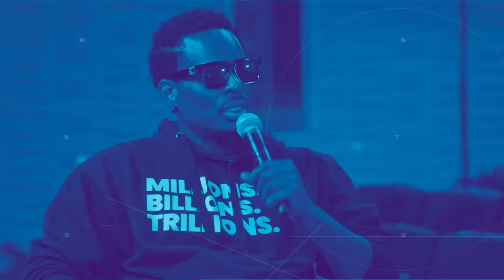Humble Flexing w. special guest Durand Bernarr | We Sound Crazy Podcast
Stream songs from the episode on our official We Sound Crazy playlists

In this episode of the We Sound Crazy podcast, our co-hosts are joined by the one and only, Durand Bernarr to discuss his start with Earth Wind and Fire, his broad range of influences, touring with Erykah Badu, Beyonce's Renaissance tour, and much more!

We Sound Crazy is your backstage pass to music and culture. Three music industry veterans and a music aficionado unlock the secrets of your favorite moments in entertainment and have one-on-one conversations with household names.

Special thanks to our We Sound Crazy team!

Videography: Aaron Walton, Tiffany Young
Video Editing: Aaron Walton
Producer: Michael "Roux" Johnson
Assistant: Brittany Guydon
Intern: Montez Freeman
Grooming for Phillionaire & Tamone Bacon: Delvin "Redd The Barber" Washington